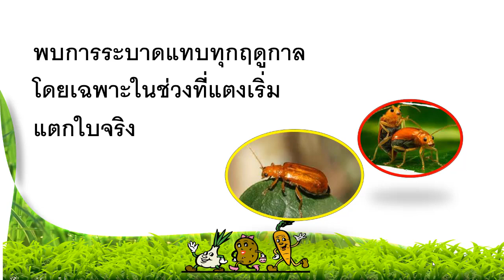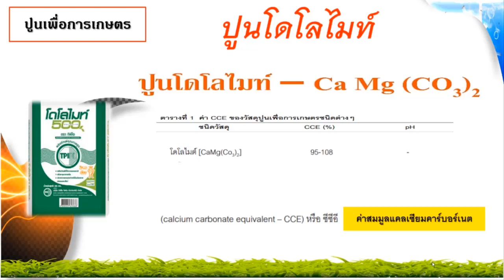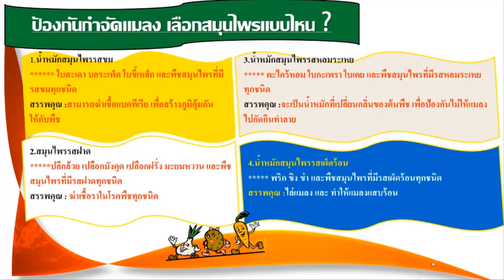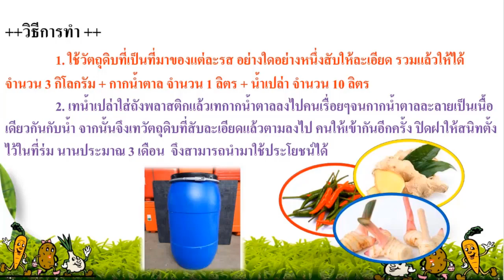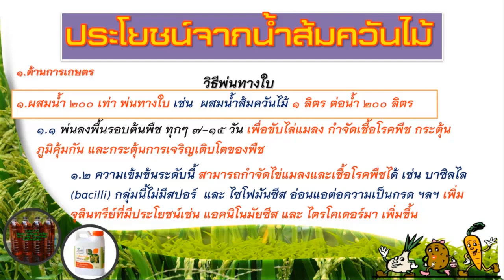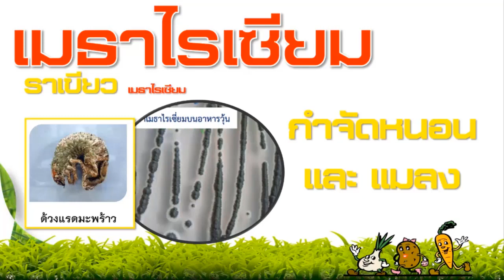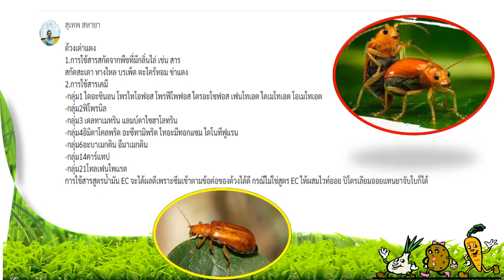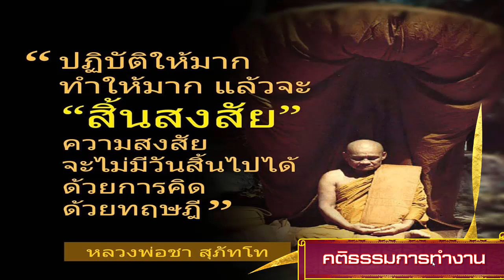ด้วงเต่าแตง แตงโม (ป้องกันกำจัดอย่างไร)